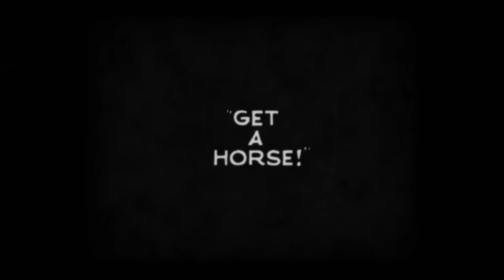Mickey Short | Get a Horse | Official Disney HD (NL)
In deze nieuwe Mickey Shot van Walt Disney Animation Studios genaamd 'Get a Horse' zien we onze grote vriend Mickey Mouse samen met zijn vriendin Minnie Mouse en een heleboel andere bekende vrienden. Tijdens een muzikale rit op een hooiwagen wordt de rust verstoord door Peg-Leg Pete, hij probeert hen van de weg af te duwen. Getekend in de klassieke zwart-wit stijl en de combinatie met de hedendaagse techniek zien we hoe Mickey onverwachts van de groep wordt verwijderd en hoe hij zijn geliefde Minnie probeert te redden. De short is geregisseerd door Lauren MacMullan. 'Get a Horse' draait vanaf 11 december in de bioscoop exclusief voorafgaand aan Disney's Frozen!